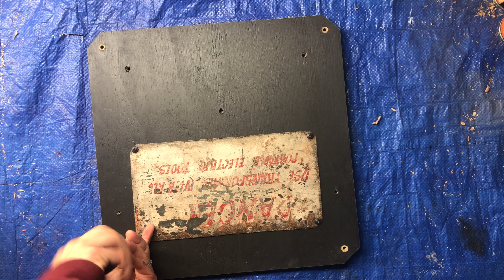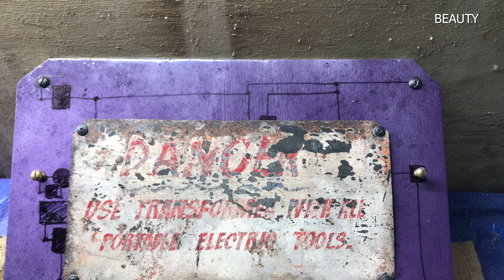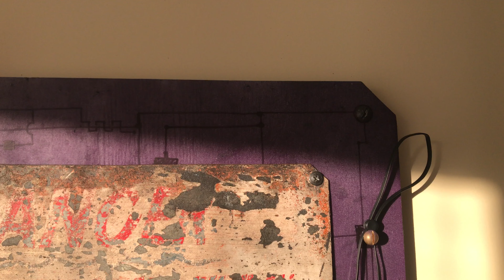Spray-paint disaster and lucky epoxy DIY | Grayson Builds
How to take useful piece of furniture, deconstruct it, paint, nearly destroy it, disappoint yourself, pour epoxy and finally save it.